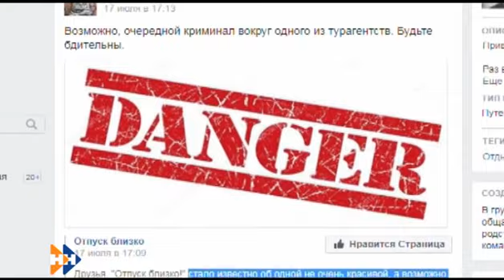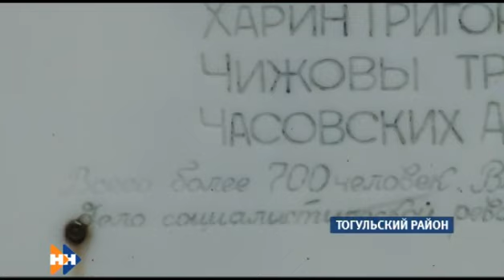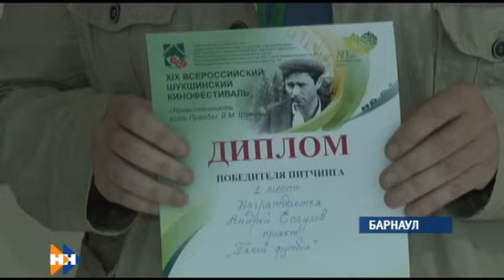Информационная программа «Наши новости» 20.07.17